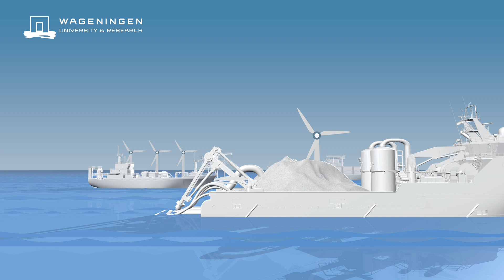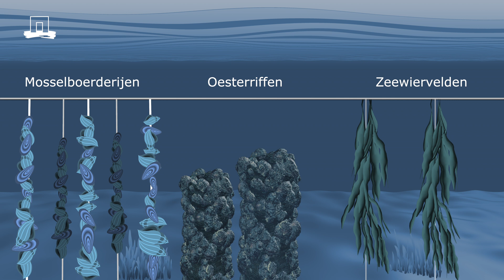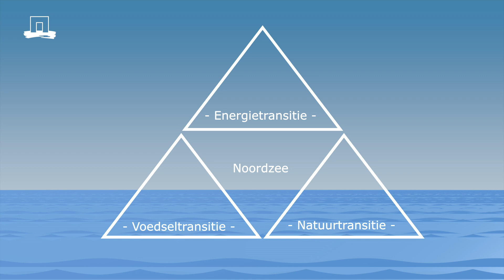North Sea in transition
(English below) De Noordzee is een van de drukste zeeën ter wereld. Vissers, windparken, scheepvaart, zandwinning: iedereen wil iets van de Noordzee. Er verandert zoveel op de Noordzee dat we spreken van de Noordzeetransitie. Wat zijn de ecologische effecten van al die economische activiteiten? En is er ook nog een plekje over voor de natuur?

Wageningen Marine Research doet onafhankelijk ecologisch onderzoek rondom deze transitie. We leveren conclusies, adviezen en data voor overheden en andere partijen die op de Noordzee actief zijn. Zo spelen we onze rol in het maatschappelijke debat over de toekomst van de Noordzee: een zee die altijd in beweging is.

The North Sea is one of the busiest seas in the world. Fisheries, wind farms, shipping, sand extraction: everyone wants something from the North Sea. The North Sea is undergoing so many changes that it is now considered 'in transition’. What are the ecological impacts of all these economic activities? And is there any space left for nature?

Wageningen Marine Research conducts independent ecological research around this transition. We provide conclusions, advice and data for governments and other organizations operating in the North Sea. This is how we contribute to the public debate on the future of the North Sea: a sea that is constantly changing.

Go to wur.eu/northseaintransition